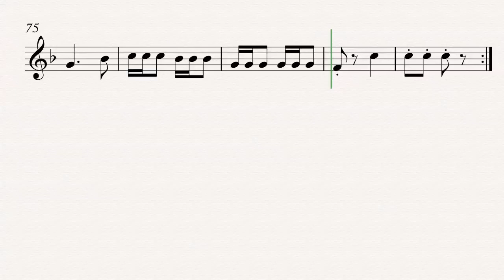Zillertaler Hochzeitsmarsch TRP 2